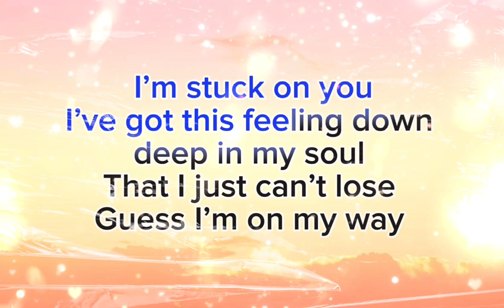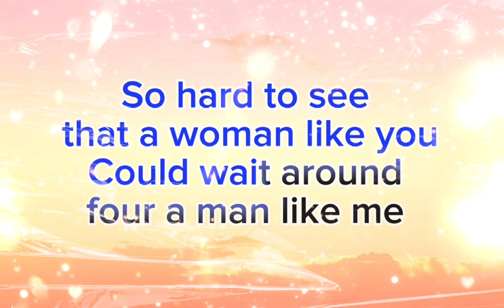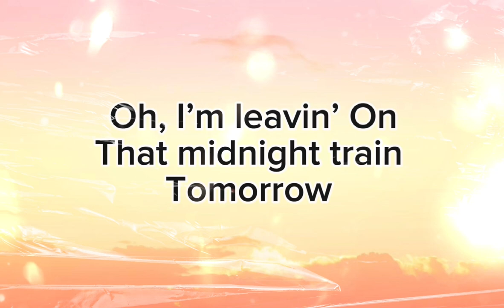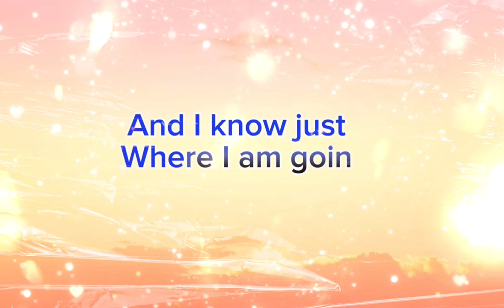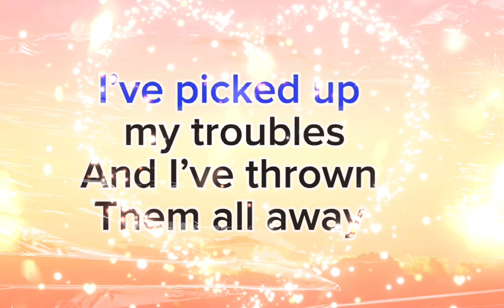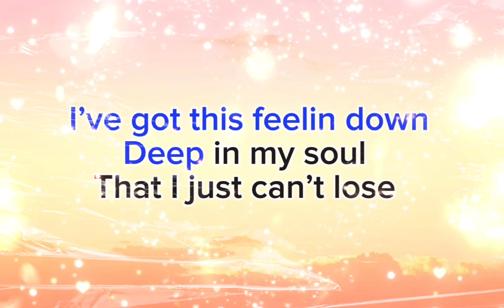LEONEL RECHIE: STUCK ON YOU | Karaoke Songs Version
Step into the limelight with YOUTUBE
KARAOKE,your premier hub for all things karaoke! Whether you're a seasoned crooner or just discovering your vocal chops, our channel is your go-to destination for endless entertainment.
Explore a treasure trove of karaoke videos spanning genres, decades, and moods - from the golden oldies to the latest chart-toppers, we've got something for every musical taste. Sing along solo, harmonize with friends, or challenge yourself with duets - the stage is yours to own. Join our vibrant community of fellow karaoke enthusiasts, share your performances, and let your voice be heard. Get ready to unleash your inner rockstar - because at YOUTUBE KARAOKE, the mic is always open!"